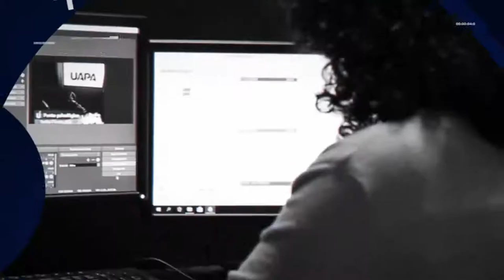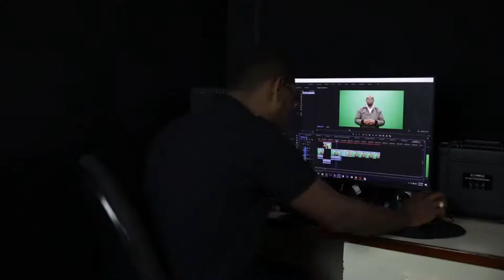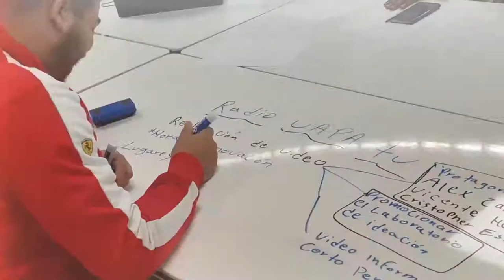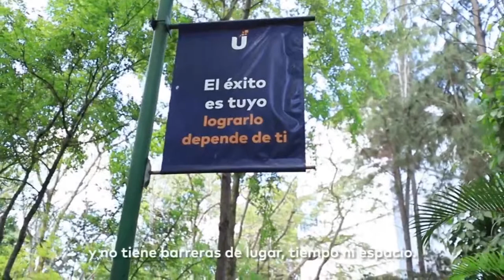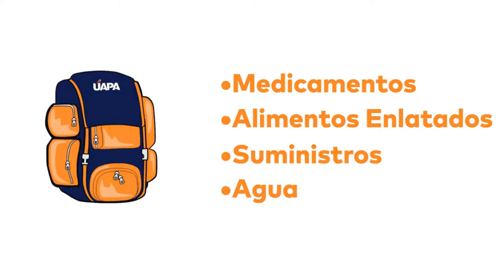Tertulia Radial CFG-Derecho